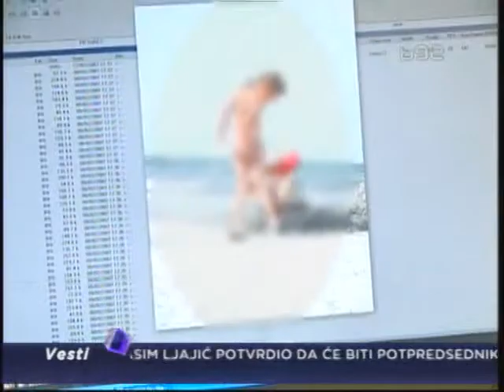Како заштити децу